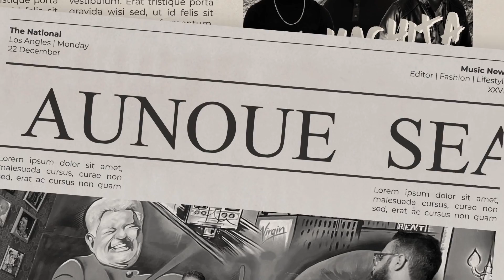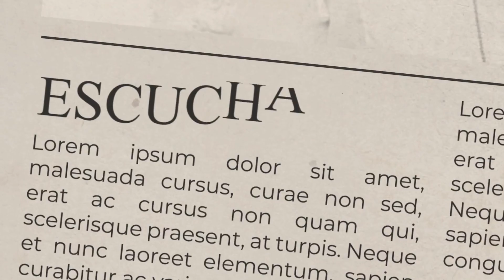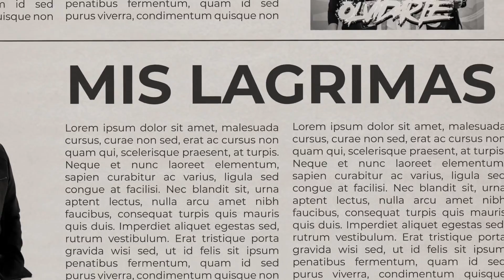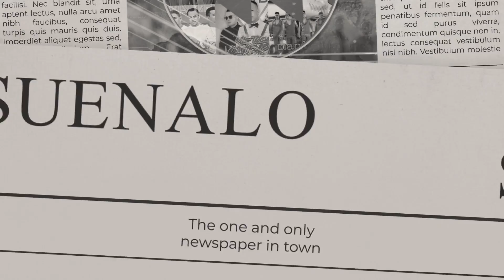MAMBO - DUELE PERDER (Video Lyrics)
"Video Lyrics" de Duele Perder, tema del álbum REWIND  lanzado en enero de 2021 por MAMBO "La Potencia Musical".